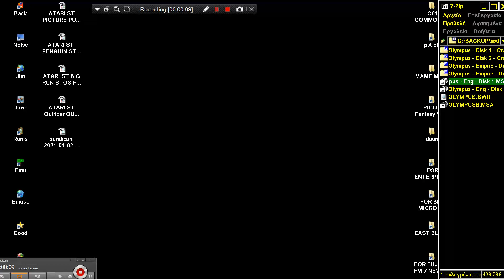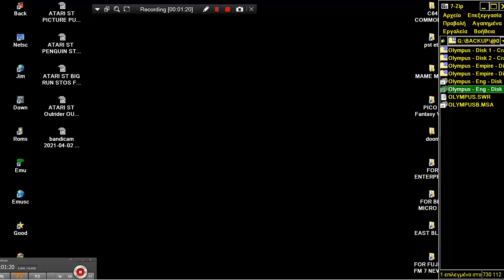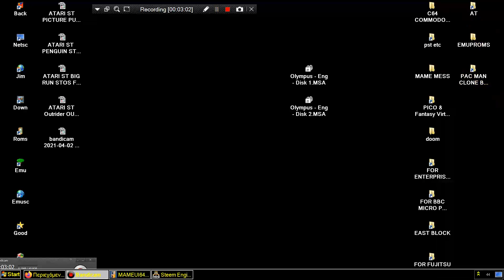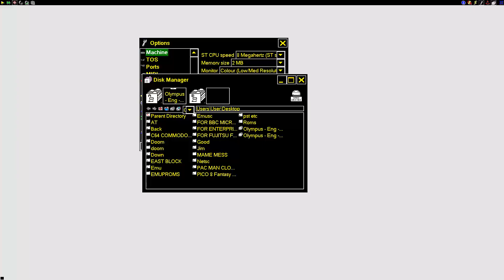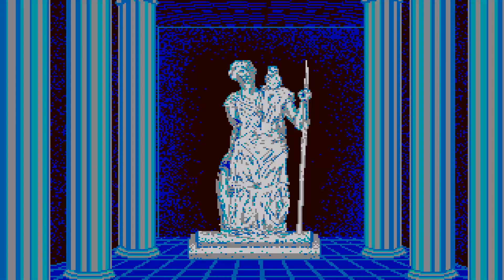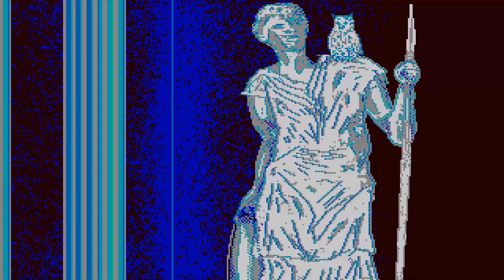ATARI ST Olympus STOS Eng Disk 1 MSA